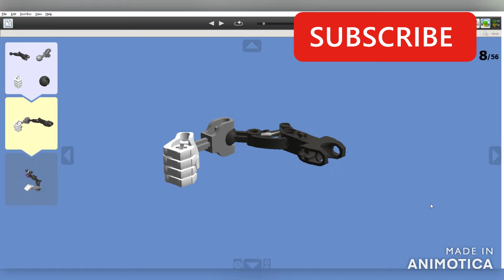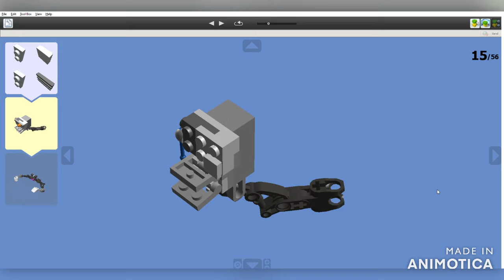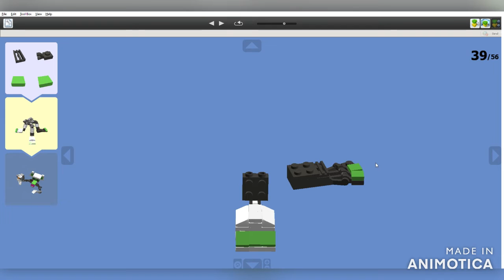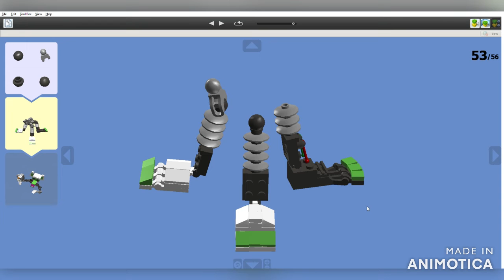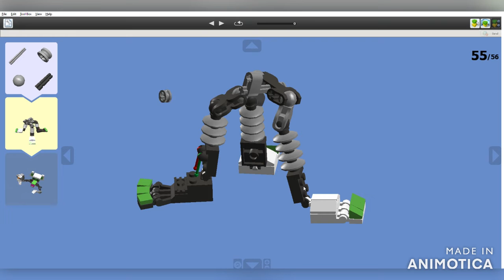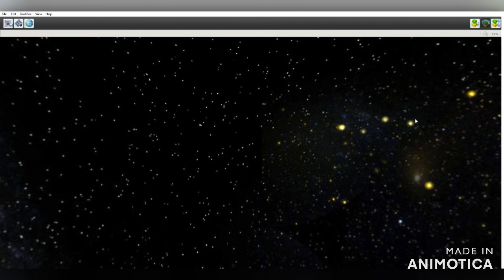FNAF World, Tangle -- Lego Digital Designer